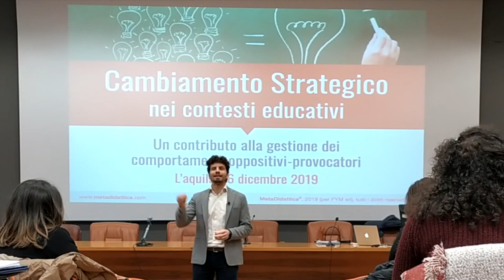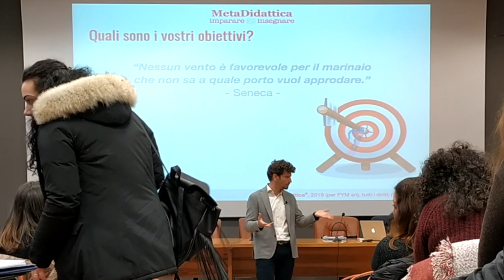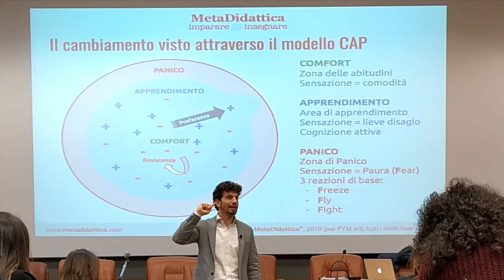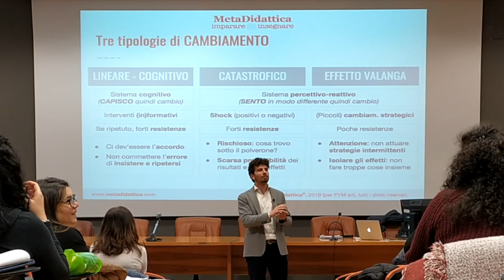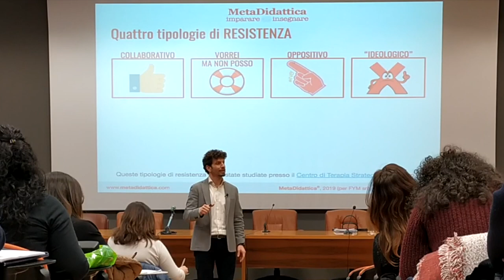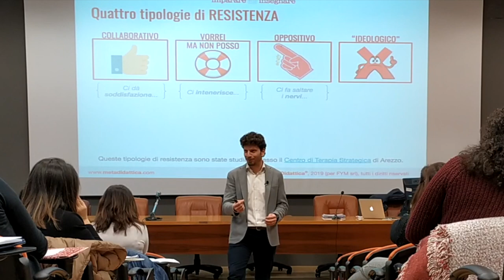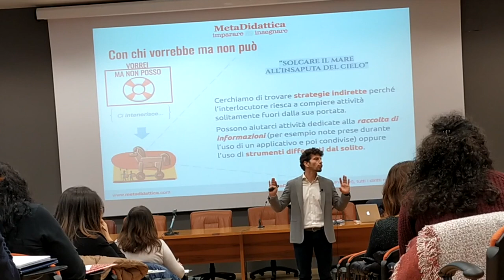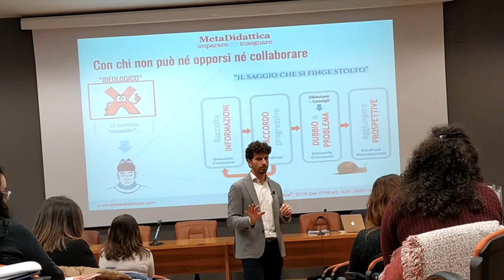La gestione dei comportamenti oppositivo-provocatori: un contributo dell'approccio breve strategico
Il video dell'intervento di Alberto De Panfilis presso il dipartimento di Scienze Umane dell'Università degli Studi dell'Aquila: insieme agli Studenti del 3° anno del corso di laurea in Scienze della Formazione Primaria, due ore di workshop su "Il Cambiamento Strategico nei contesti educativi - Un contributo alla gestione dei comportamenti oppositivo-provocatori".